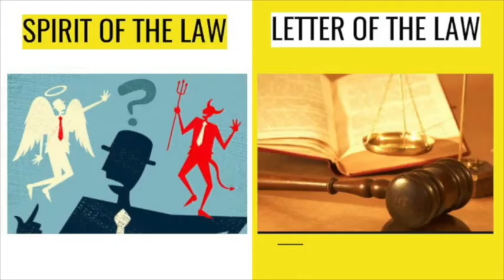Spirit of the Law vs Letter of the Law | Shanai Tanwar | TEDxYouth@DIA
TEDxYouth@DIA
Student This talk was given at a TEDx event using the TED conference format but independently organized by a local community.